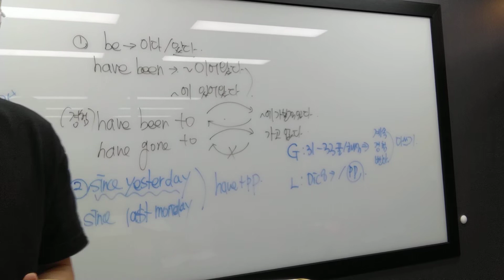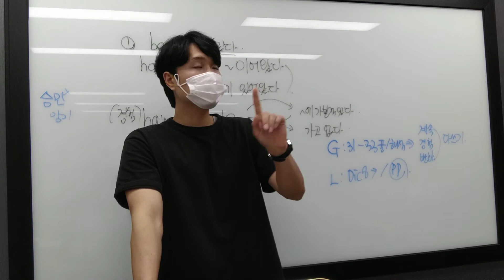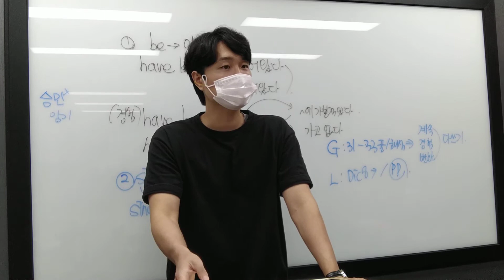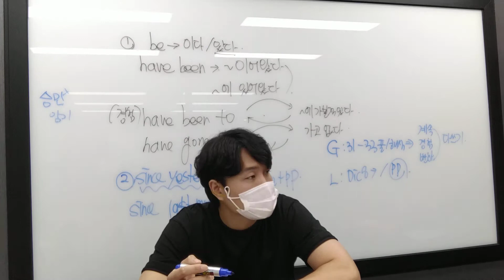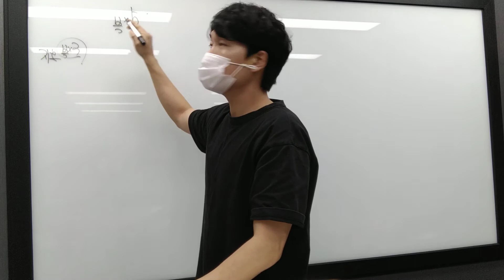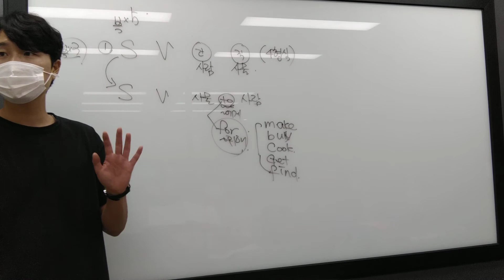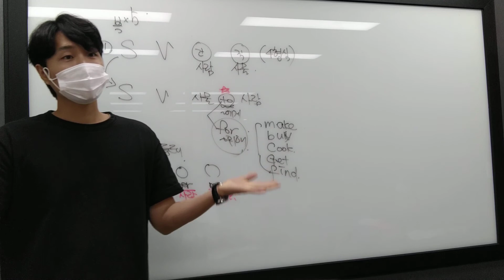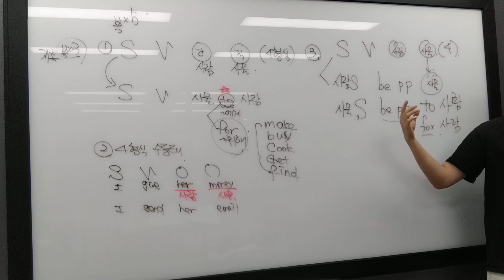8.3 화 중2문법 3나은 1